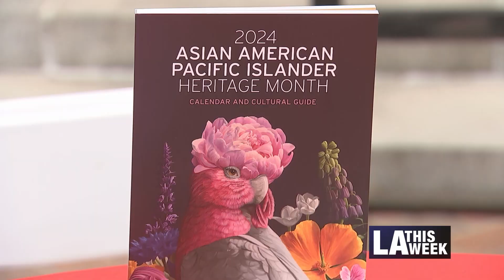AAPI Heritage Month Celebration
Councilmember John Lee was joined by local agencies and the community at City Hall to celebrate Asian American Pacific Islander Heritage Month.  Attendees experienced taiko drumming, traditional dancers, and learned about the many contributions the AAPI community has made to our city.